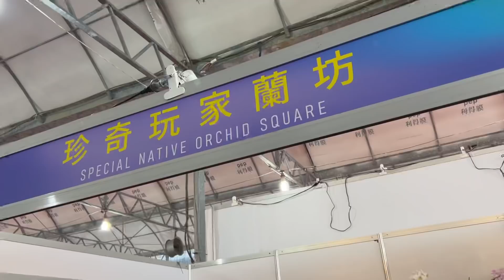2022年3月30日 來國際蘭展最重要的事 就是買蘭花 來找特殊的蘭花 都躲在奇怪地方喔/ 珍奇玩家蘭坊